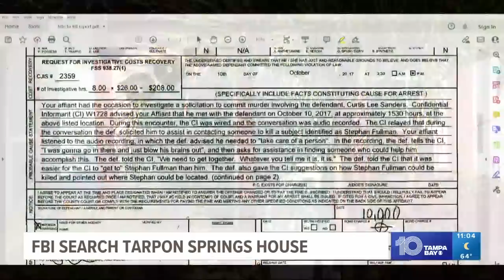Records reveal owner of house where FBI conducted 'court-authorized' activity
The FBI said it is conducting a "court-authorized activity" at a home in Tarpon Springs. An agency spokesperson tells 10 Tampa Bay no further details are available at this time.

A crew with 10 Tampa Bay saw FBI agents outside the home along Lincoln Avenue in Tarpon Springs. Law enforcement left Monday afternoon after spending the morning going in and out of the home. FBI agents were holding binders and boxes. The FBI wouldn't confirm any other details as to why they were at the home, aside from conducting "court-authorized" activity.